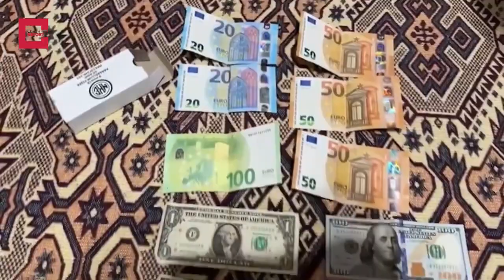Turkish National Intelligence Organization detained 7 suspects of selling information to Israel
TEESRI JUNG

Clash Report
Turkish National Intelligence Organization (MIT) has detained seven individuals suspected of selling information to the Israeli intelligence agency, Mossad.

These individuals are suspected to have collected information on individuals and companies in Türkiye targeted by Mossad, and then transferred the information and documents to the Israeli intelligence service.